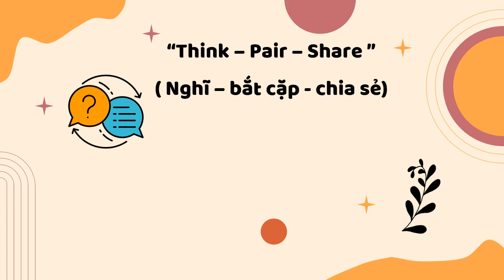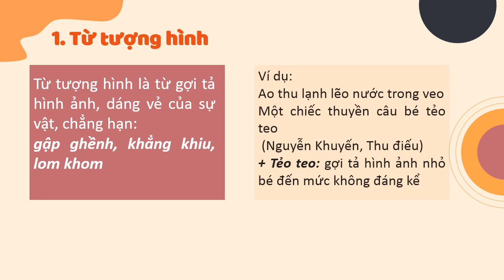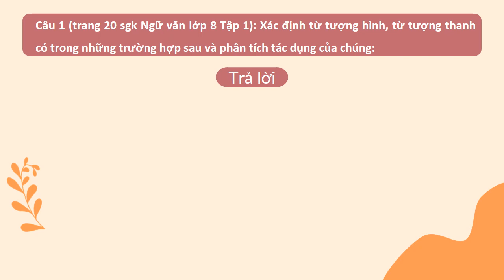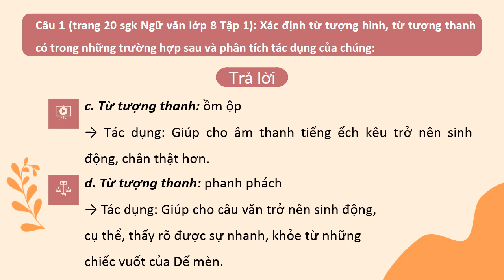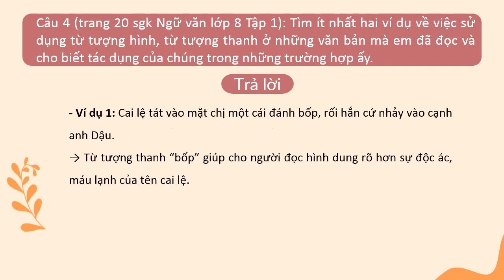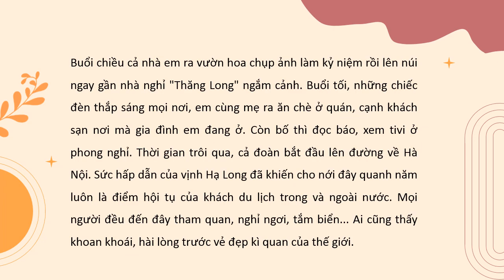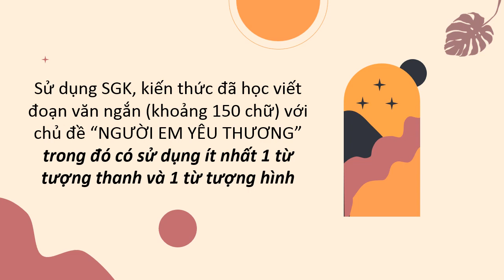Bài dạy SGK Chân trời sáng tạo Lớp 8 -Thực hành tiếng Việt: từ tượng hình, từ tượng thanh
Ngữ Văn